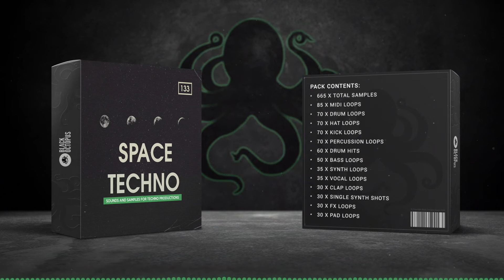Deep Space Sounds - Bingoshakerz - Space Techno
Armed with pounding drum loops, raw bass sounds, modular melodics, dark atmospheres and textures, abstract percussion workouts, vocals and FX – “Space Techno” delivers 1.5 Gb of unique sounds for any underground music producer.

Served with industrial tech-driven sounds, rough beats, underground synths and sub-melting low-end grooves, “Space Techno” is engineered to smash through the mix with pro-crafted sounds suitable for your next tech-infused productions.

If you are looking to tweak some knobs and shape the sound – we got you covered as each musical loop includes MIDI files for easy layering of sounds.

All sounds are presented in standard WAV & Rex2 formats and ready to be loaded into any DAW or sampler.

What's inside:
• 665 Total Samples
• 85 MIDI Loops
• 70 Drum Loops
• 70 Hat Loops
• 70 Kick Loops
• 70 Percussion Loops
• 60 Drum Hits
• 50 Bass Loops
• 35 Synth Loops
• 35 Vocal Loops
• 30 Clap Loops
• 30 FX Loops
• 30 Pad Loops
• 30 Single Synth Shots